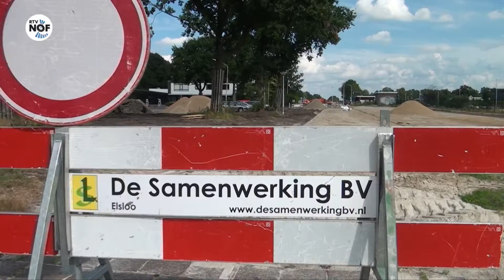Nieuw busstation in Feanwâlden begint langzaam vorm te krijgen